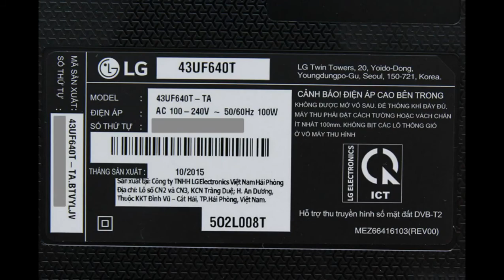Smart TV LG 43UF640T (43 inch) Ultra HD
Product details of LG 43inch Ultra HD TV 43UF640T

LG 4K TVs are a technological triumph in cinema that provides cutting-edge 3D technology similar to the theatres, both in quality and scale. With pictures this clear, you’ll feel like you’re living, not watching, your favourite shows, movies, sports and games. Prepare yourself for the ultimate home entertainment experience with Ultra HD TVs from LG. Browse all of our televisions, video players, and home theatre systems -- and take your family’s must-see sports and entertainment to a whole new level.

4K RESOLUTION
4K ULTRA HD offers you a superb image quality that surpasses the brilliance of other display technologies. With four times the resolution of Full HD, you will see the finest details portrayed with the utmost clarity even when standing up close to the screen. 4K resolution takes your TV experience to a whole new level with its superior image accuracy and precision.

4K UPSCALER
Enhance any of your viewing content with all the benefits of the 4K ULTRA HD TV’s richer quality. The 4K Upscaler renders ordinary broadcasts, movies and sporting events into a dynamic and lifelike display. You can even capture the most intricate details of nature as if you were virtually experiencing the outdoors.

WEBOS 2.0
LG’s webOS 2.0 simplifies your life and creates a TV environment that is fun to learn and easy to use. Maximize the full potential of your Smart TV the easy way and access more options than ever before. Sit back, relax and let webOS 2.0 make watching TV effortless and enjoyable.

LAUNCHER
Navigate through all of your options to any app, broadcast, VOD service or connected peripheral while staying on your current screen. The Launcher allows you to instantly and seamlessly switch your viewing content without interruption. Just stay seated and never miss out on your entertainment.